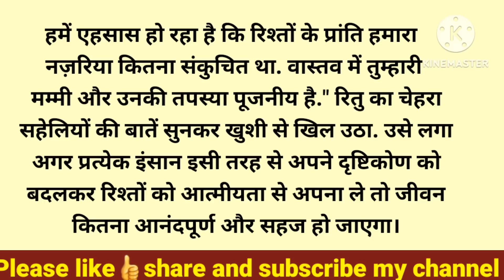सर्वगुण संपन्न संस्कारी बहु...!//दिल को छू लेने वाली कहानी..!//शिक्षाप्रद कहानी@ Spring Kahaniyan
सर्वगुण संपन्न संस्कारी बहु...!//दिल को छू लेने वाली कहानी..!//शिक्षाप्रद कहानी

About:- In this video, I have told you a motivational and inspirational story i.e सर्वगुण संपन्न संस्कारी बहु...!//दिल को छू लेने वाली कहानी..!//शिक्षाप्रद कहानी